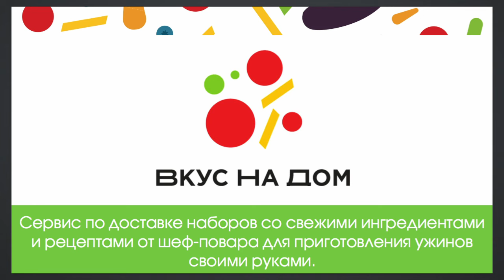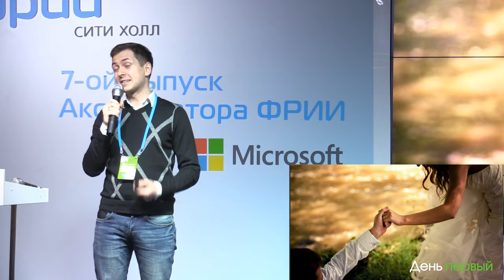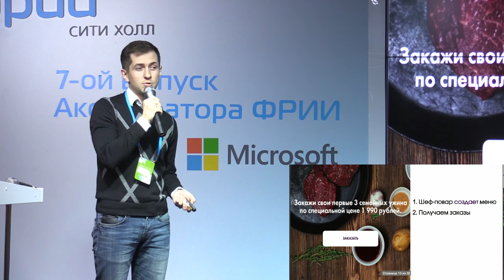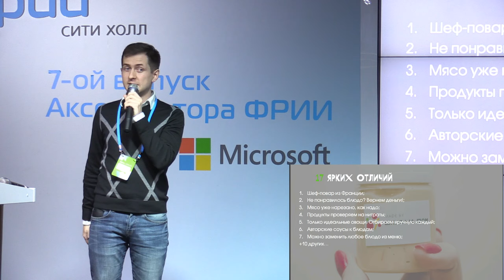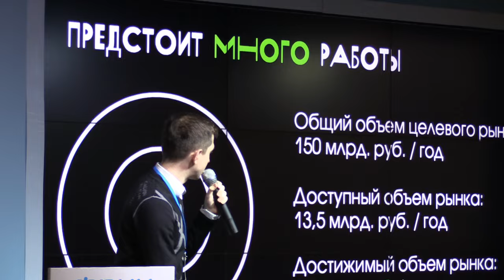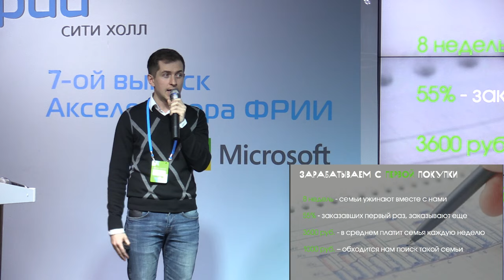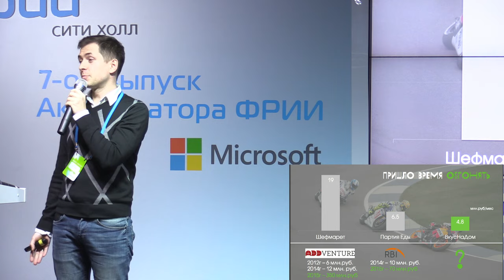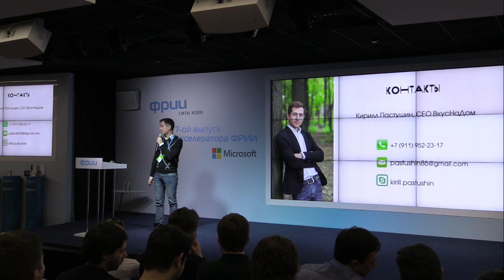ВкусНаДом | 7-ой DEMOday ФРИИ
ВкусНаДом это кулинарный сервис, который каждую неделю привозит семьям Москвы и Санкт-Петербурга наборы отмеренных свежих ингредиентов вместе с рецептами от шеф-повара. Сервис помогает замужним женщинам быть "лучшей хозяйкой" для своего мужчины без постоянных походов в супермаркет и прочих хлопот. Каждый день открывайте новый набор, берите рецепт и за 30 минут готовьте новое блюдо, как в ресторане.